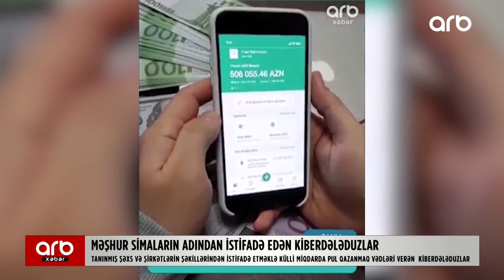Azərbaycanda yeni fırıldaq növü: İnsanlar indi də belə aldadılır